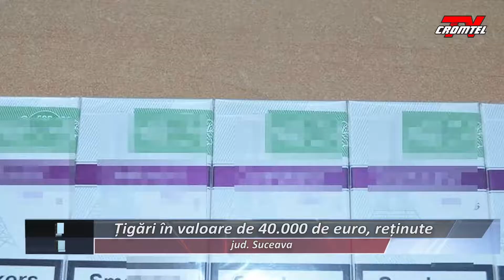ȘTIRI CROMTEL TV - Țigări de contrabandă de aproximativ 40.000 euro reținute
Aproape 16.000 de pachete cu țigări de proveniență ucraineană, au fost reținute de polițiștii de frontieră suceveni la sfârșitul săptămânii trecute. Țigările în valoare de aproximativ 40.000 de euro au fost confiscate, la fel și mașinile folosite în activitățile de transport a acestora.